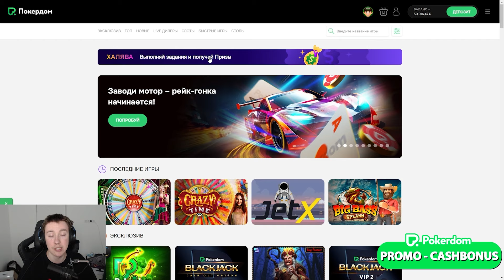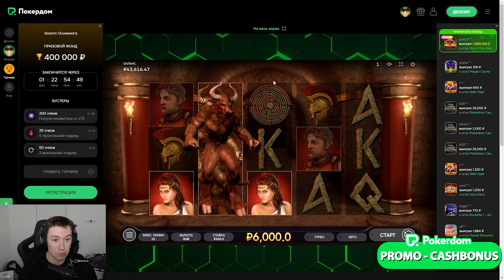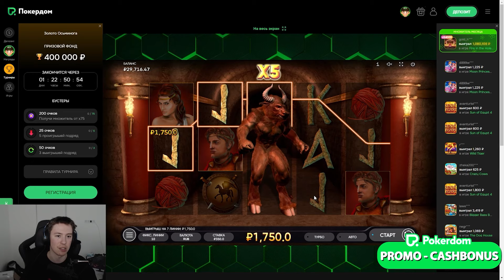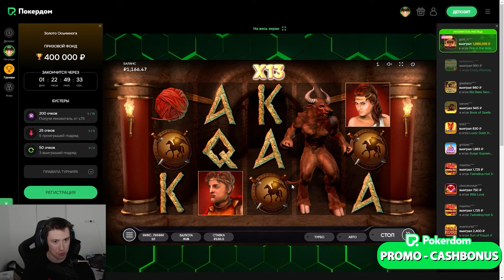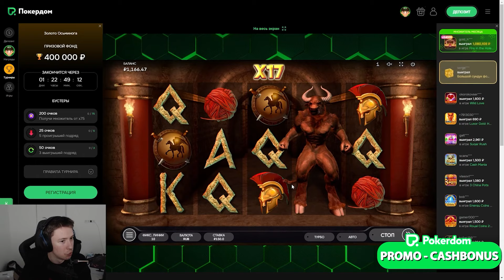🐮 MINOTAURUS СЛОТ 🐮 - ЛУЧШИЙ ИГРОВОЙ АВТОМАТ 2024? . Бонуска Minotaurus . Заносы Недели в Minotaurus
Всем привет! Сегодня хочу рассказать вам про один из самых выгодных онлайн слотов в 2024. Про данный слот мало кто знает, тем не менее он значительно выгоднее чем популярный Олимпус. И говорю я про слот Minotaurus. Чем же так хорош данный слот? Смотрите и все узнаете!

⏰ Таймкоды ⏰:
00:00 - Вступление + промокод CASHBONUS
00:41 - Как найти слот?
02:14 - Покупка бонуски! Сколько выдаст?
02:31 - Про сыгровки
04:11 - +11к, отлично!
04:45 - Выигрыш на х11 (в плюсе на 22к!)
07:26 - ЗАНОС НА 114,000 РУБЛЕЙ

minotaurus
minotaurus слот
выигрыши в minotaurus
minotaurus биг вин
minotaurus максвин
minotaurus выигрыш
бонуска minotaurus
заносы недели в minotaurus
заносы в minotaurus
minotaurus бонуски